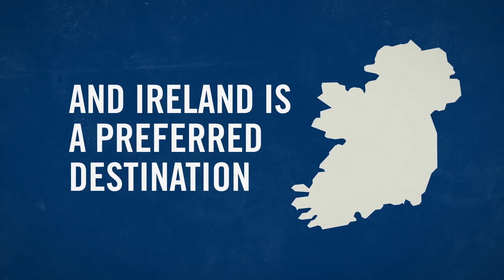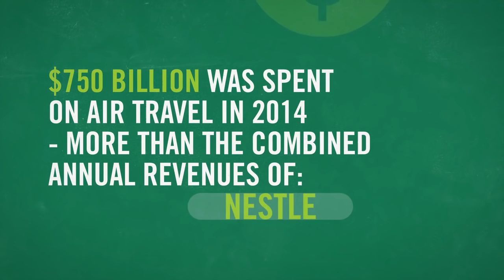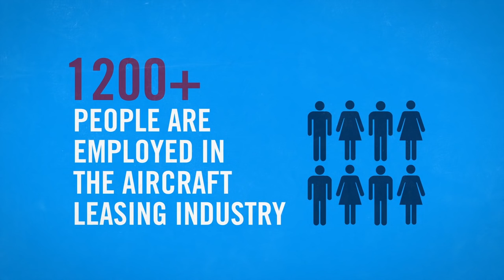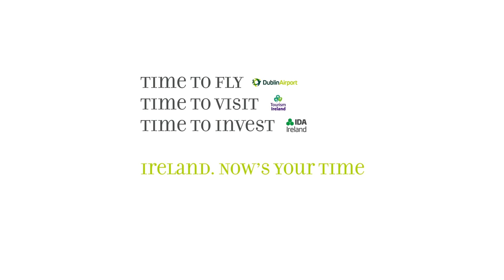Aviation Industry in Ireland at IATA Annual General Meeting 2016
Short video on the development of the Aviation industry in Industry.  This view is being used by IDA Ireland at the IATA AGM in Dublin taking place from 1-3 June 2016 .  Drop by Booth No. 1 to meet the team.